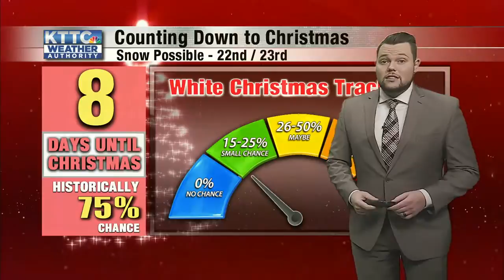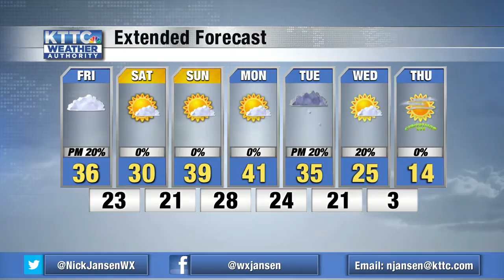Up and down temps next week